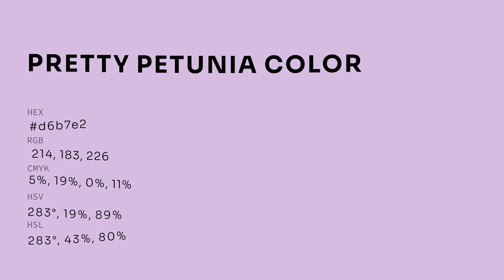Pretty Petunia color d6b7e2 hex color - Violet color - Cool color d6b7e2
What color is Pretty Petunia ? d6b7e2 hex color - Violet color - Cool color d6b7e2

Hex d6b7e2 Color Code is also known as Pretty Petunia color.

Hex d6b7e2 Color code in RGB color code model is created after adding 83.92% red color, 71.76% green color and 88.63% blue color.
Hex d6b7e2 Color code in CMYK color (process color) code model is generated after subtraction of 5% cyan, 19% magenta, 0% yellow and 11% black.